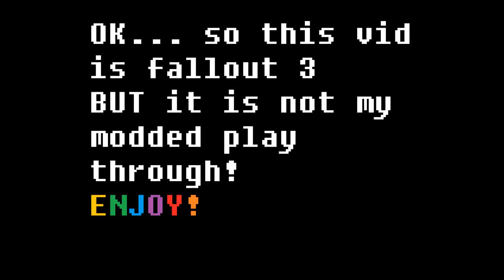Ben Plays Alton IL a fallout 3 mod {episode zero}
Ben Plays a fallout mod by the name of Alton IL